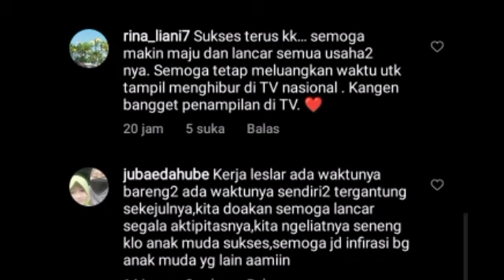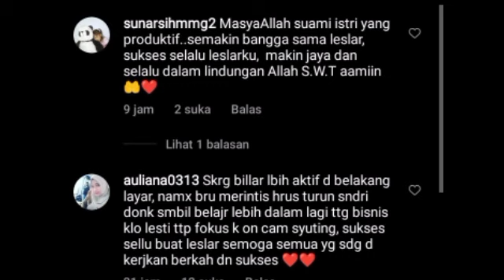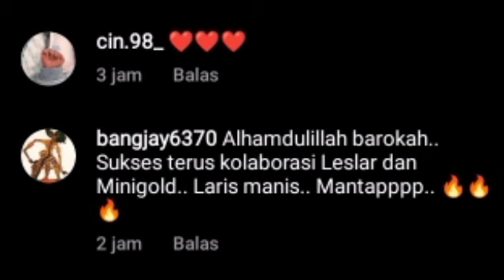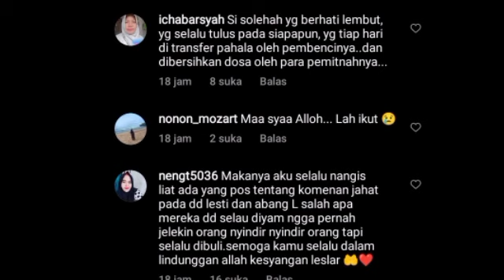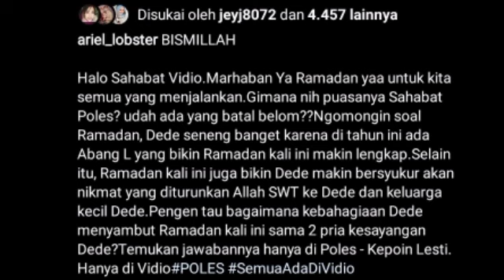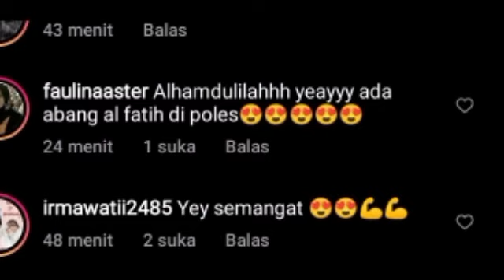KABAR DARI IRFAN HAKIM SOAL LESTY KEJORA & KABAR DARI ABANG L AKAN HADIR DI ACARA INI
Lesti kejora
Lesti
Lesti kejora
lesty & risky
Indosiar
Lesti DA
lesty DA